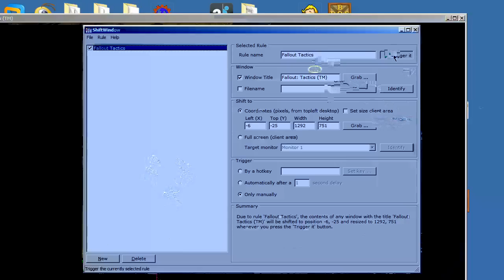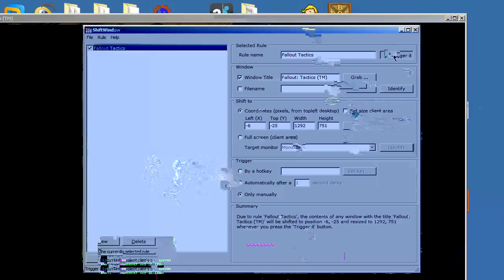Fallout Tactics - День 13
Поиски торговца и генерала Барнаки в Скотт сити.